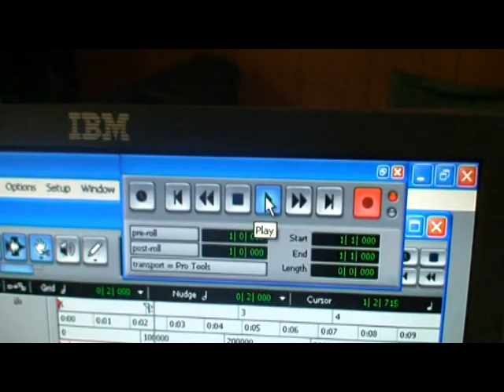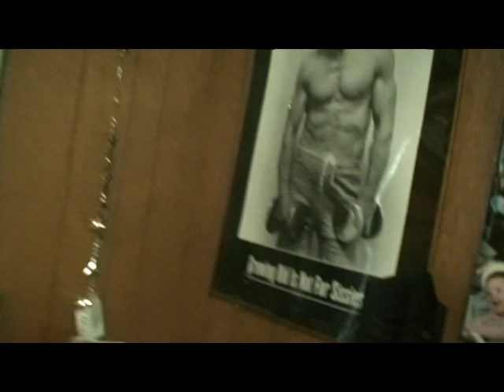ROUNDHOUSE - Suck It Up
This song is from our debut album, First Set. We recorded the CD in the Eastbourne Primary School Music Room and in Barry's Barn in Rye.